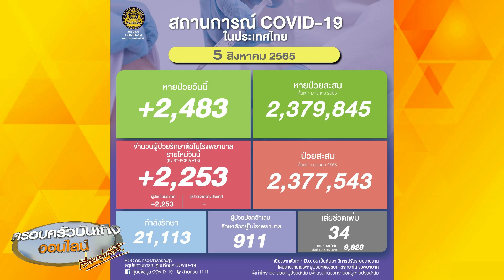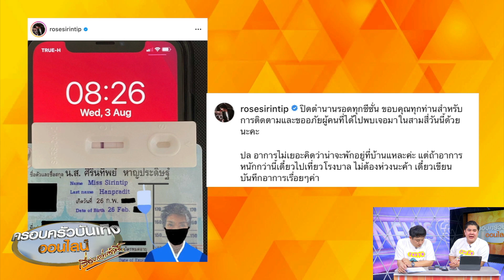ปิดตำนานผู้รอดทุกซีซั่น ‘บุ๋ม ปนัดดา - โรส ศิรินทิพย์’ ติดเชื้อโควิด-19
คนบันเทิงที่รอดมาทุกซีซั่น แต่สุดท้ายซีซั่นนี้ก็ไม่รอด ไม่ว่าจะเป็น ‘บุ๋ม ปนัดดา’ ที่ล่าสุดได้โพสต์ภาพสายน้ำเกลือที่โรงพยาบาล พร้อมเขียนข้อความบอกว่า

“สลบมา 2 วัน สรุปว่าซีซั่นนี้ไม่รอดนะคะ  ให้ผู้จัดการแจ้งทุกคนที่เจอไปแล้ว ก่อนสลบเพราะไข้สูงมาก ตอนนี้คือเจ็บคอจนพูดไม่ได้เลย กินอะไรก็ไม่ได้มา 2 วัน วันนี้ฝืนกินพวกซุปกับอาหารเหลว โชคดีที่ตอนแรกวางแผนไปเกาหลี เลยไม่มีคิวงานช่วงนี้ ขอพักยาวๆ ก่อนนะคะ”

เช่นเดียวกับนักร้องเสียงเท่ ‘โรส ศิรินทร์’ ที่ก็รอดมาทุกซีซั่น แต่สุดท้ายก็ไม่รอดเช่นกัน โดย โรส ได้โพสต์ภาพผลตรวจ ATK ที่ขึ้น 2 ขีดจางๆ พร้อมเขียนข้อความบอกว่า

“ปิดตำนานรอดทุกซีซั่น ขอบคุณทุกท่านสำหรับการติดตามและขออภัยผู้คนที่ได้ไปพบเจอมาในสามสี่วันนี้ด้วยนะคะ

ปล อาการไม่เยอะคิดว่าน่าจะพักอยู่ที่บ้านแหละค่ะ แต่ถ้าอาการหนักกว่านี้เดี๋ยวไปเที่ยวโรงบาล ไม่ต้องห่วงนะค้า เดี๋ยวเขียนบันทึกอาการเรื่อยๆ ค่า”